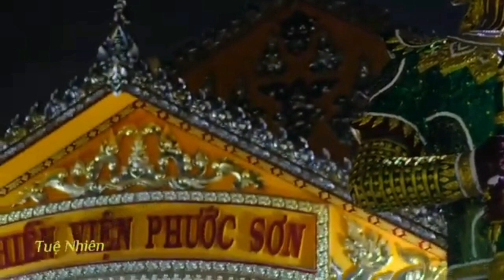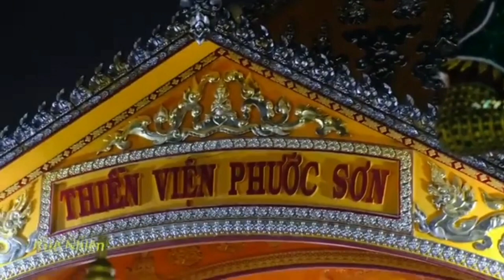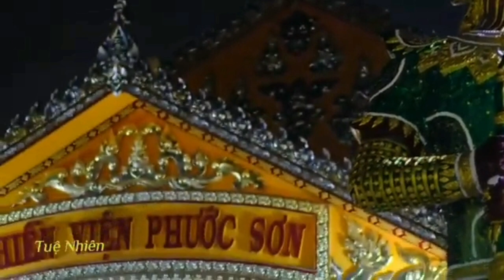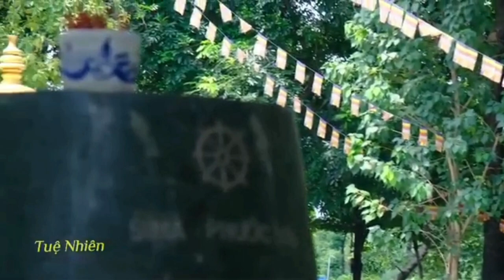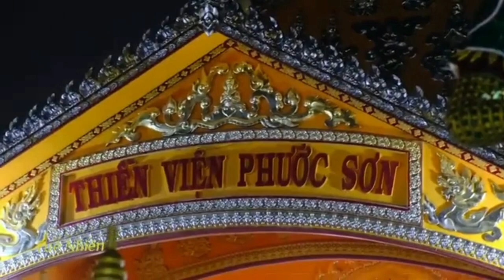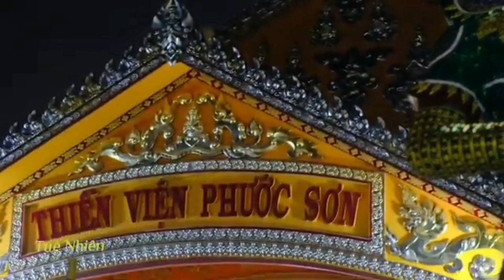AI MUA XE RÁC _ THIỀN SƯ AJAHN BRAMH.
TUỆ giác khai vô minh diệt
Tâm từ mở đời an NHIÊN ○

Chúc các bạn thân tâm luôn an lạc bình yên .